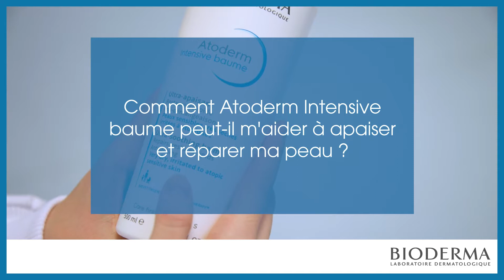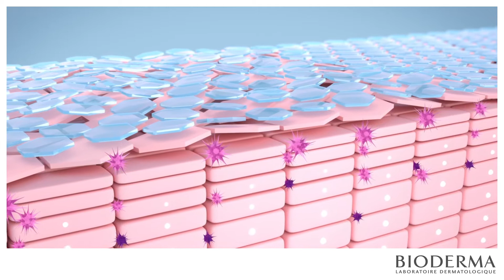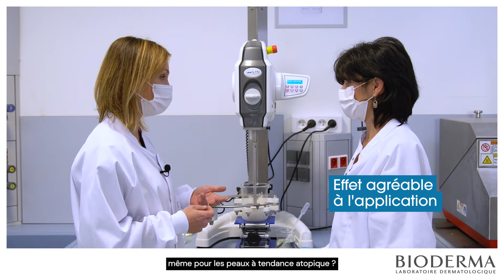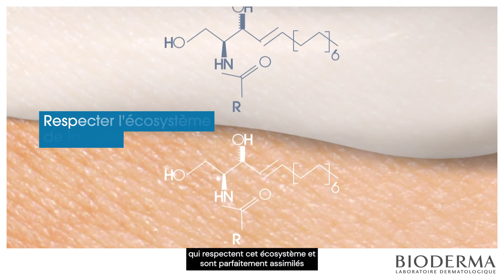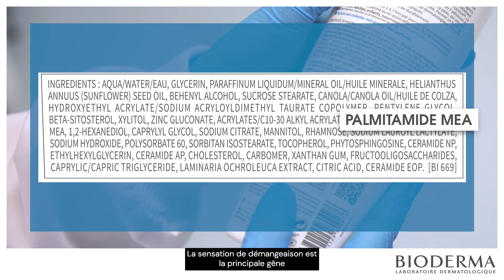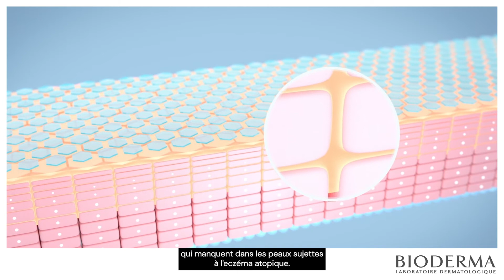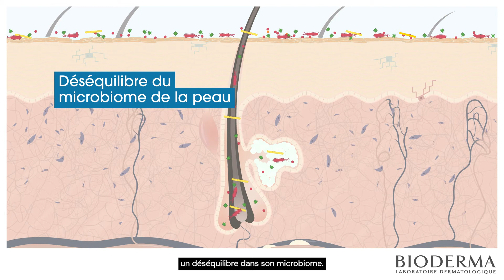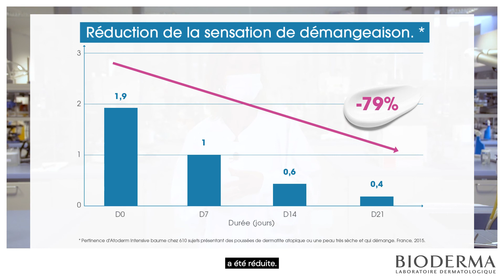Les experts NAOS décodent Atoderm Intensive baume : ingrédients, résultats.. | LabCare #2 | BIODERMA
Votre peau est sèche et vous démange ? Vous ou votre bébé avez des plaques rouges sur le corps ? Alors vous avez peut-être une peau atopique. Cette vidéo est pour vous ! Les experts NAOS expliquent ce qu'est une peau atopique et décodent l'étiquette d'Atoderm Intensive baume, le soin intensément anti-démangeaisons et réparateur spécifiquement formulé pour les peaux très sèches à atopiques. Plongez dans les laboratoires NAOS pour comprendre comment Atoderm Intensive baume permet de prendre soin durablement des peaux atopiques.